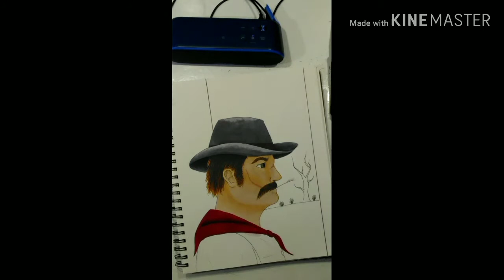Cowboy Profile with Markers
Hey Everyone! I am so excited to share my first drawing of the year with you! For this year, my goal is to become more confident in drawing people and designing characters. I thought I would try this out with a profile portrait of a cowboy. I had a lot of fun imagining how this cowboy would look, adding scars from his adventures in the Wild West and imagining what he would wear. I used Alcohol Based Ink Markers for this drawing, along with Prisma Colored Pencils for some of the detail work. I hope you enjoy!

Materials:
-2H Pencil
-Bianyo Colorless Blender
-Master's Touch Alcohol Based Ink Markers: Burnt Sienna, Terra Cotta
-Artist's Loft Alcohol Based Ink Markers: Powder, Pale Pink, Cool Gray 4
-Prisma Colored Pencils: White, Tuscan Red, Black, Goldenrod
-White Gelly-Roll Pen